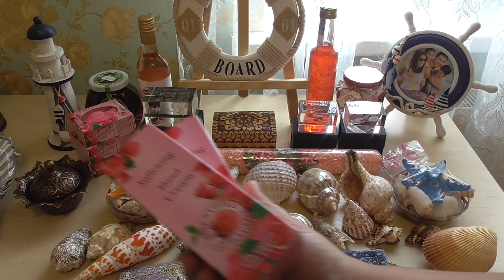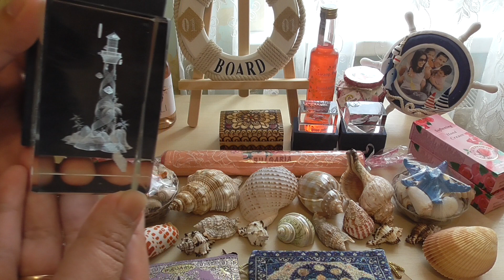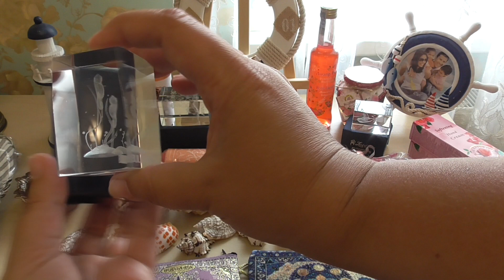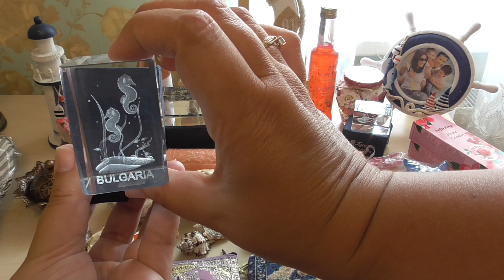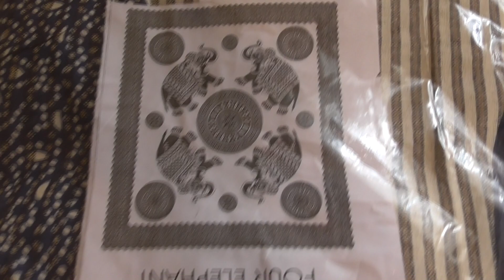Сувениры из Болгарии